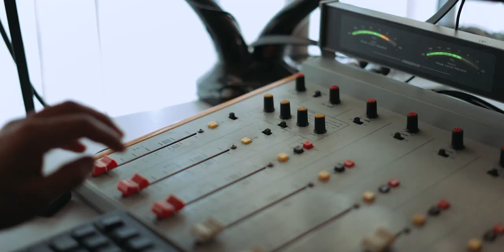Esto es San Simón | Official Trailer (2022) | Tumche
La universidad se ha constituido como una de las principales bases de la sociedad, y sin duda es una de las instituciones más importantes para cualquier país, sin embargo tener acceso a la educación no es lo mismo que tener educación de calidad, La Universidad Mayor de San Simón se ha convertido en tierra de nadie, anacrónica, llena de bastante irregularidades, este documental es la experiencia de distintas personas que se dedican al medio y que relatan sus vivencias a través de la UMSS en la carrera de Comunicación Social. Se estrena el 29 de Agosto de 2022.

A Film By Tumche

► ¡Sígueme!